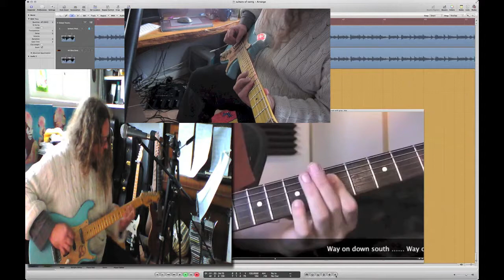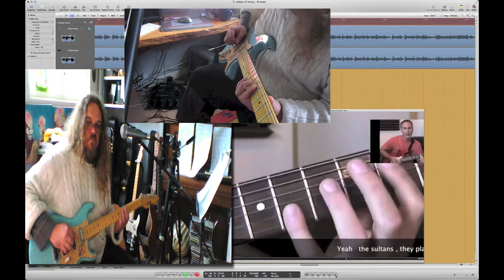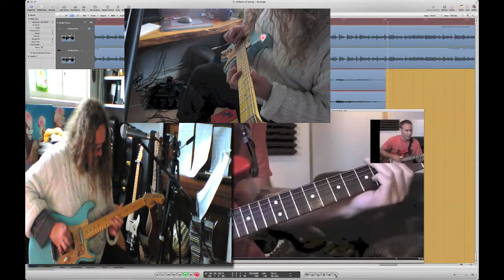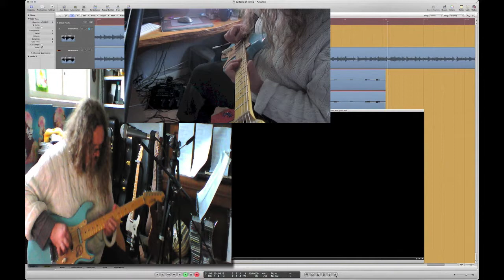sultans progress2ndjune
Progress on Sultans of Swing, Getting there but still a bit rushed and the passages of chords between licks are still very ropey. Will stick at it the end result should be worth all the effort I hope.